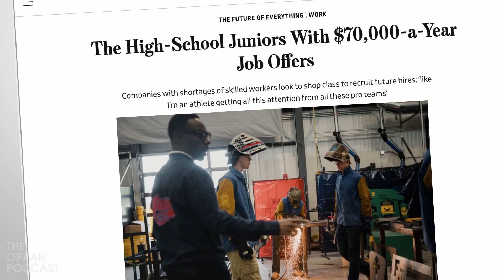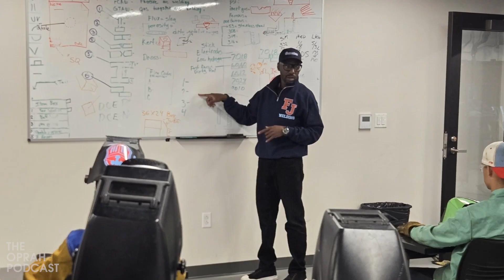Oprah and Mellody Hobson discuss compound interest and how to start investing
Mellody breaks down how compound interest works and the best way to start investing your money today.